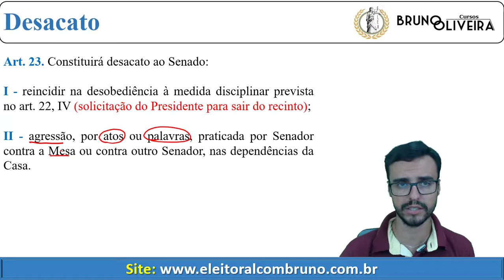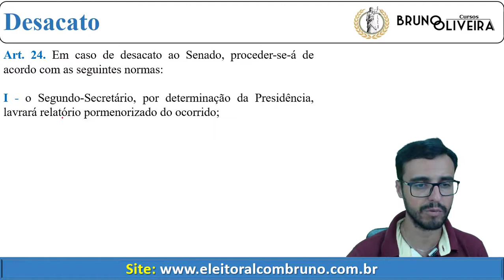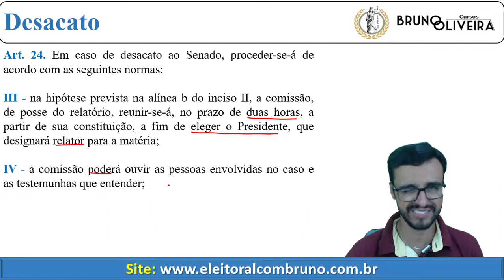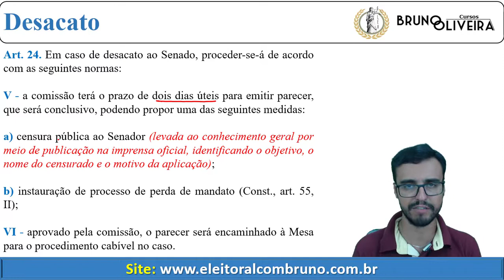Senado Federal - Regimento Interno - Art. 23 e 24